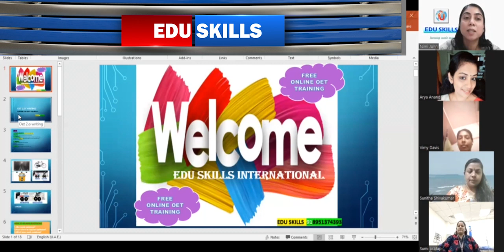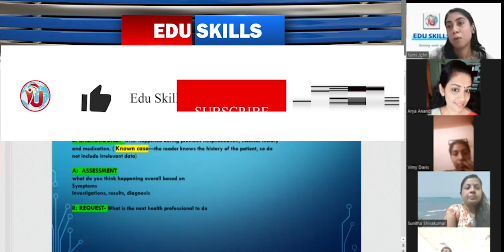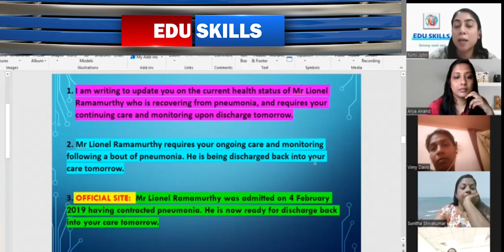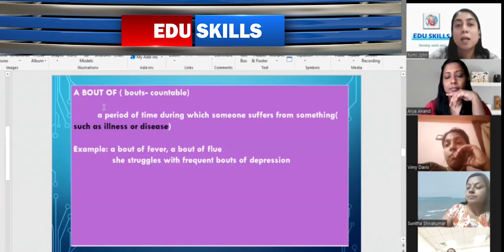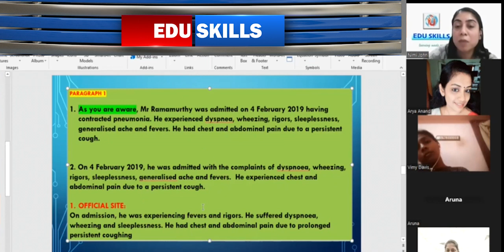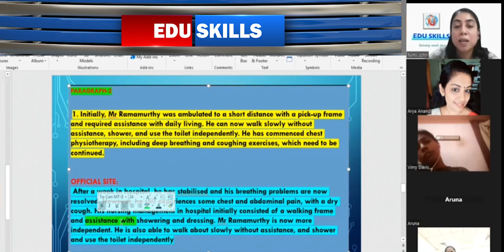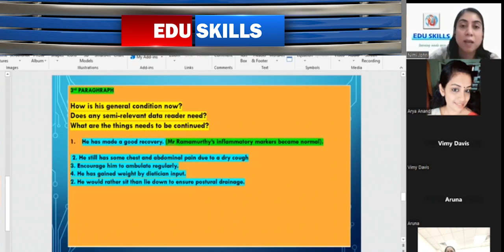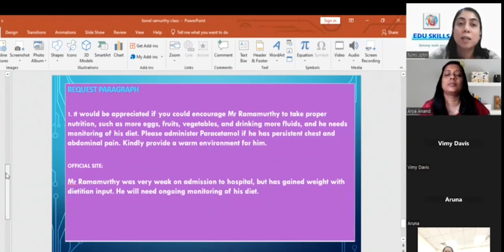Edu Skills OET: Writing Day - 7: Writing Paragraphs: STEP - 13 & 14: By: Nimi John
OET FREE Training. No payments
We focus on supporting health professionals...👩‍🔬 especially those financially struggling to crack OET, IELTS, CBT and OSCE.